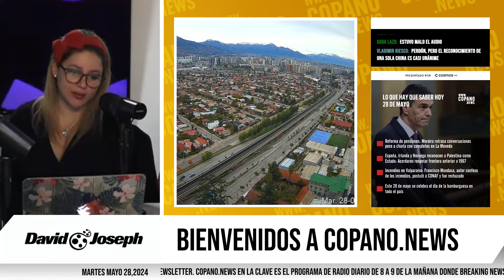La pista clave en el asesinato de carabineros en Cañete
La Fiscalía está investigando la coincidencia en el calibre de la munición utilizada en el asesinato de dos guardias en Carahue en 2022 y el homicidio de tres carabineros en Cañete. El fiscal regional de La Araucanía, Roberto Garrido, ha afirmado que las comparaciones balísticas indican que las mismas personas podrían estar involucradas en ambos crímenes.

Además de la coincidencia en el calibre de las municiones, también se observa una similitud en la forma en que se perpetraron ambos crímenes. Se utilizó una violencia inusitada, se llevaron los registros de las cámaras que pudieron haber grabado los hechos y no hay reivindicaciones de ninguna organización.

Esto es Copano News, la plataforma dinámica de noticias y análisis liderada por Nicolás Copano. Aquí te ofrecemos cobertura en vivo y podcast destacando los temas más actuales y relevantes a nivel nacional e internacional. Puedes escucharnos en vivo por Youtube y Radio La Clave de 8 a 9 de la mañana hora de Chile.

En Copano.News nos dedicamos a explorar las noticias desde múltiples perspectivas, con el compromiso de informar y ofrecer análisis profundos. Cada video está diseñado para provocar reflexión y fomentar el diálogo entre nuestra comunidad diversa y comprometida.

Conéctate con nosotros para no perderte de nuestros paneles en vivo, entrevistas exclusivas, y lo mejor de nuestros podcasts.